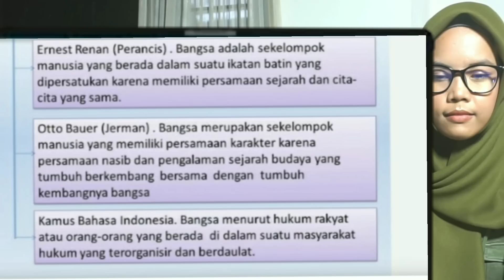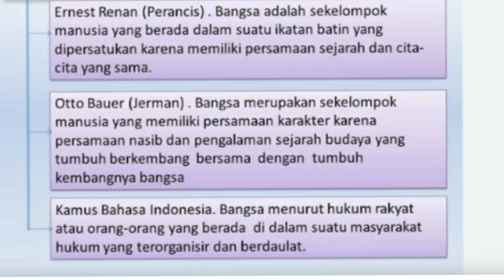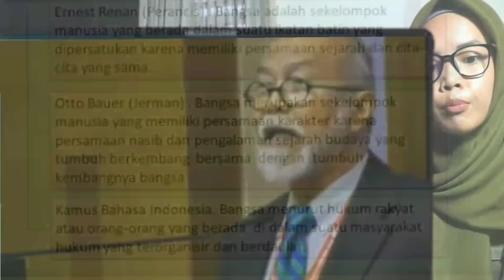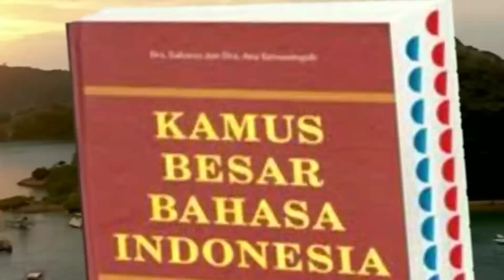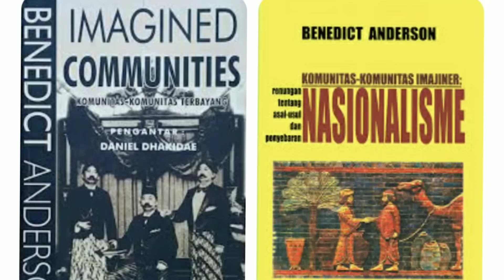Indonesia Top. Malaysia Mau Jadi Banglasia? Ini Kata Prof Melayu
Proses pembentukan bangsa, PM Anwar Ibrahim di dewan bahasa dan Pustaka malaysia. ara pandang yang keliru melayu Malaysia mengenai Indonesia. Perbedaan Bahasa Indonesia dan melayu malaysia..Masalah kemelayuan yang amat berbeda antara Indonesia dan malaysia. Hebatnya Bahasa Indonesia setelah berusia satu abad. Kaum Melayu Malaysia  yang terus berilusi. eadaan Bahasa Melayu Malaysia vs Bahasa Indonesia. bahasa yang paling banyak digunakan di duni
Konflik Bahasa antara dan Malaysia akan cepat selesai, andaikata tokoh-tokoh melayu segera menyadari kekeliruannya.  Reevany Bustami